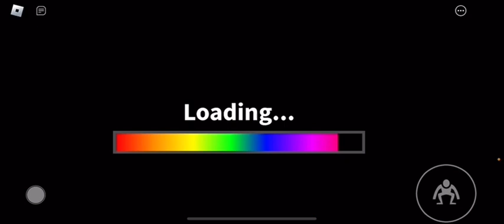Jackson Plays: Roblox Rainbow Friends (Part 2)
I played Rainbow Friends in Roblox again. And I won.